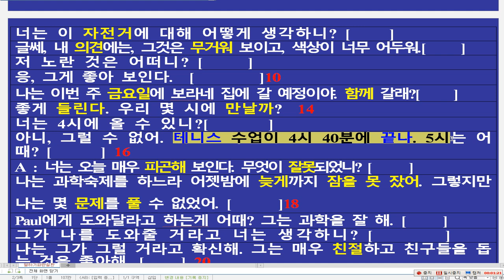천호중 말하기평가